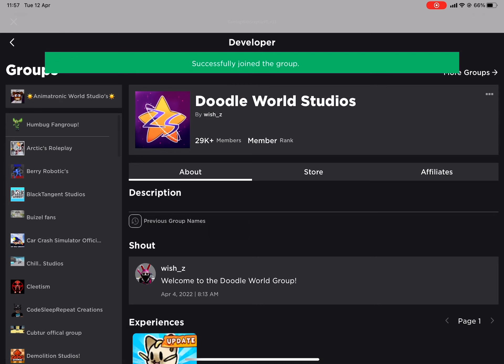I am the 29000th Doodle World Group Member!